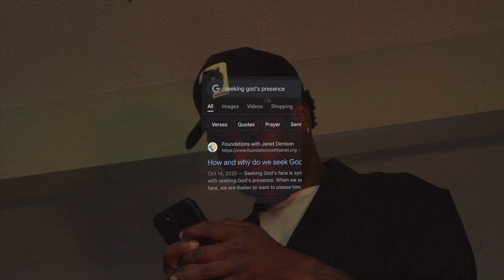"the beauty of nature"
a short film by yours truly
“For since the creation of the world His invisible attributes are clearly seen, being understood by the things that are made, even His eternal power and Godhead, so that they are without excuse,”
‭‭Romans‬ ‭1‬:‭20‬